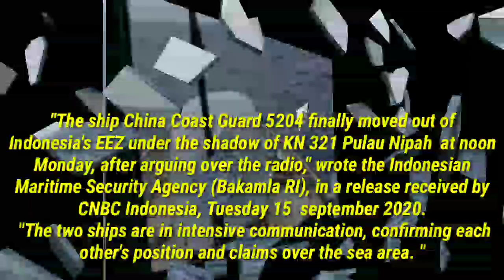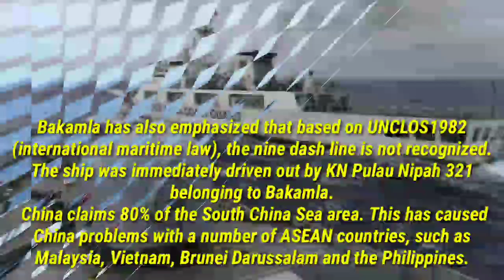GOOD JOB ! Indonesia succeeded in expeIIing the Chinese ship from North Natuna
The China Coast Guard (CCG) ship was finally driven out of the Indonesian Exclusive Economic Zone (EEZ) in the North Natuna Sea.

 Previously, the Chinese authority ship, number 5204, had been in Natuna since the weekend and refused to leave claiming that the territory was part of the Chinese sea area.

 "The ship China Coast Guard 5204 finally moved out of Indonesia's EEZ under the shad0w of KN 321 Pulau Nipah  at noon Monday, after arguing over the radio," wrote the Indonesian Maritime Security Agency (Bakamla RI), in a release received by CNBC Indonesia, Tuesday 15  september 2020.

Source : CNBC Indonesia